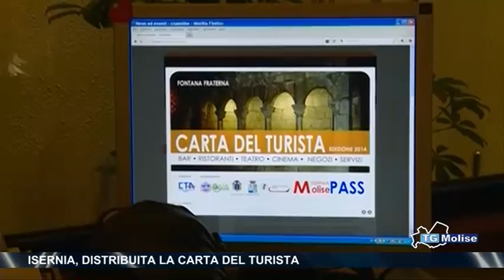Isernia, distribuita la carta del turista